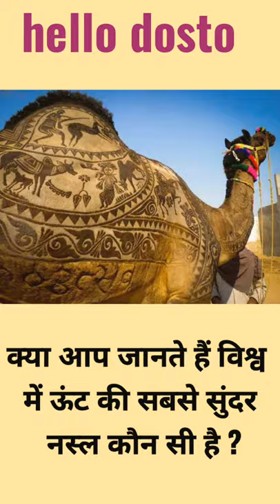दुनिया में ऊंट की सबसे सुंदर नस्ल कौन सी ? | camel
camel
camel breed
Bikaner camel breed
nrc on camel

hi
i am maniram  welcom to our youtube channel kheti with maniram

beautiful camel breed in the world